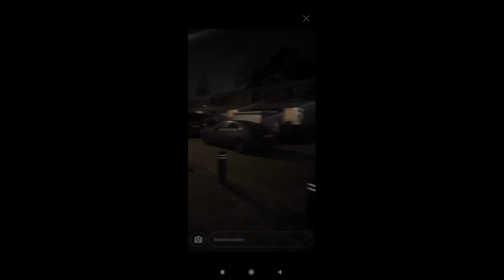Lucho doodgeschoten in Tilburg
Arrestatieteam in Hyssopstraat Tilburg vanwege dodelijke schietpartij